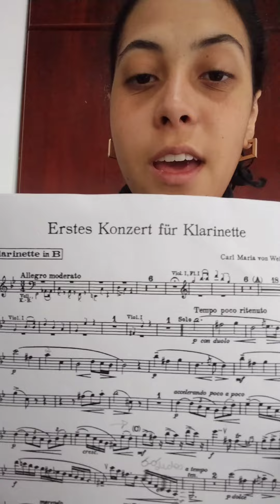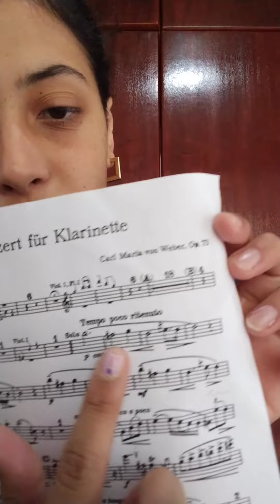Nova técnica para DECORAR músicas!!